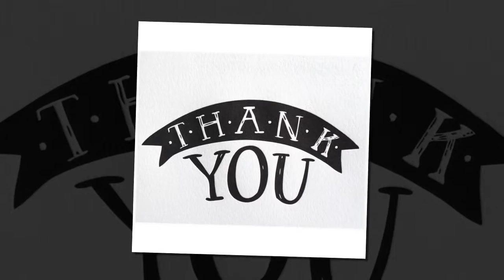Cáp Lập Trình PLC Logo USB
Cáp lập trình PLC Logo dùng cho dòng sản phẩm PLC Logo của hãng Siemens.

Hiện tại dòng PLCLogođang rất thịnh hành tại thị trường Việt Nam và được ứng dụng rất nhiều trong ngành điều khiển tự độngtrong những ứng dụng nhỏ không đòi hỏi độ phức tạp nhiều.

Khi mua cáp bạn sẽ được tặng phần mềm lập trình và được hướng dẫn cài đặt.

Sản phẩm được bảo hành trong 12 tháng ( 1 đổi 1).